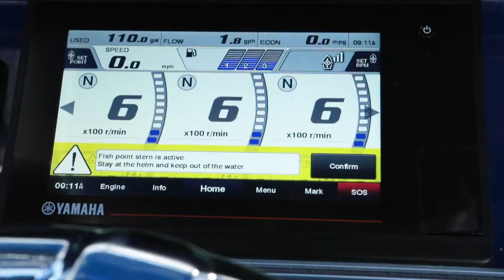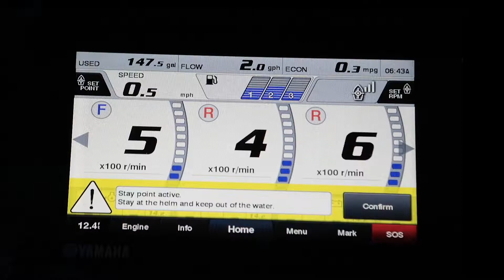New Yamaha Helm Master Update - Stay Point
This mode “marks” your position and heading, and uses Helm Master’s dual antenna GPS and independent outboard articulation and thrust vectoring work to maintain that spot within 10 feet of your mark (in ideal conditions), and within a 75-foot circle in higher winds and currents. The NEW features will allow for one forward/rearward/sideward bump of the joystick will move the boat’s position in 10-foot increments up to 100 feet. One twist of the joystick will move the boat’s bow heading angle by 5 degrees and additional twists will rotate it by up to 50 degrees. StayPoint® is handy when waiting for a bridge or your turn to approach a fuel dock.